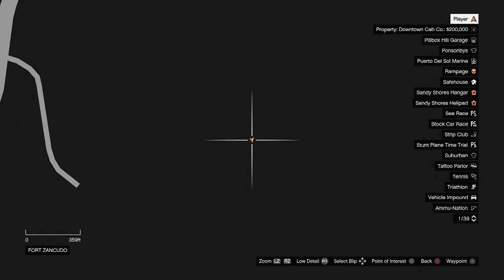GTA 5 Next Gen - Peyote "Animal" Plant Locations - "Play As Animals" Ep.Final (GTAV ANIMAL GAMEPLAY)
Check me out in the links below for life updates, video updates and more! In this video I do the final episode of peyotes:)

PSN: Kill-Steam / noscopeking01